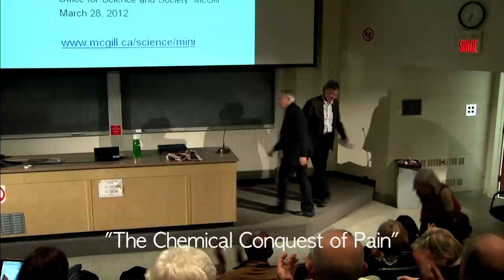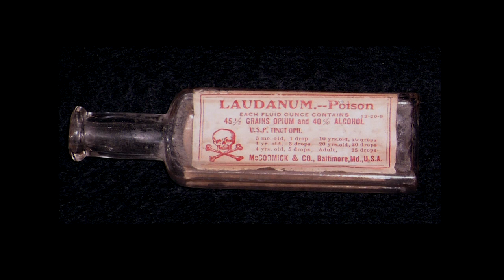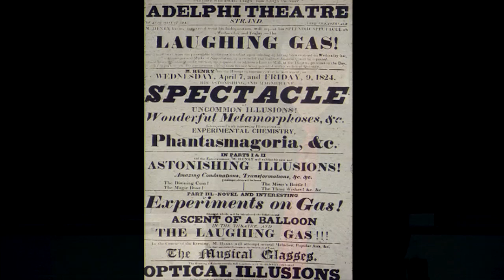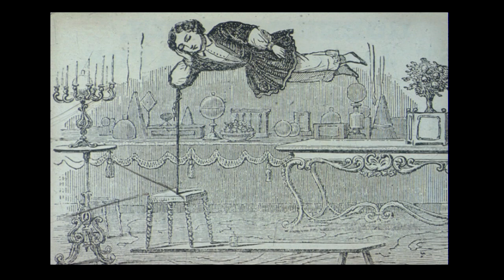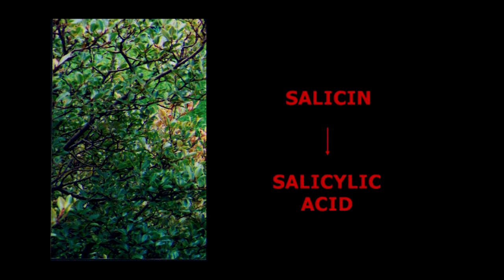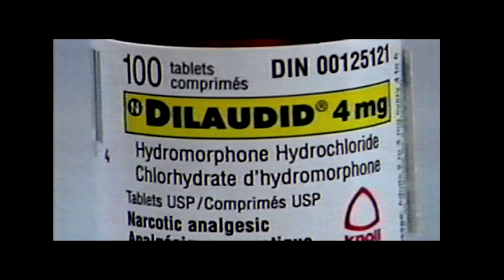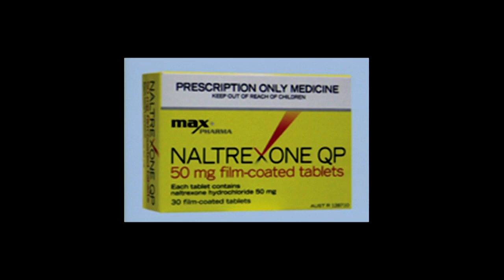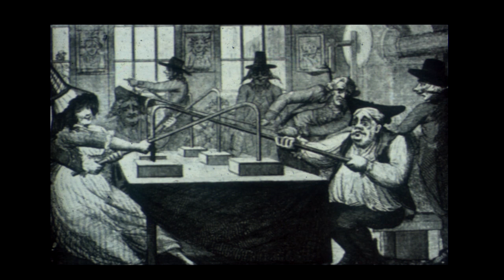mini science 2012 ep1 CS